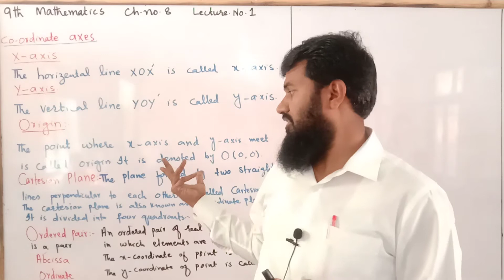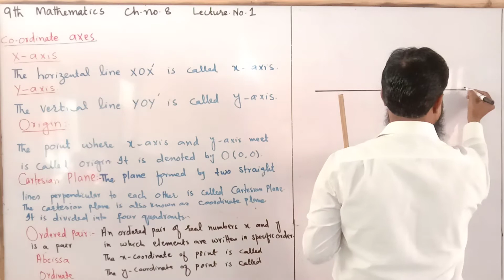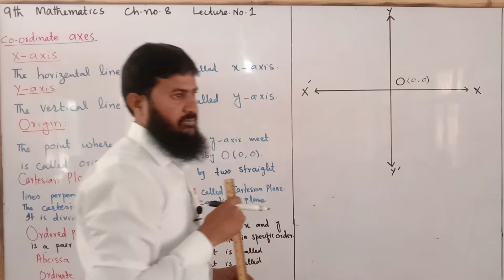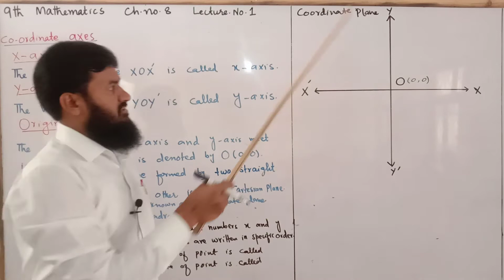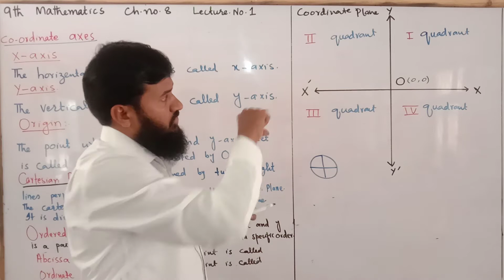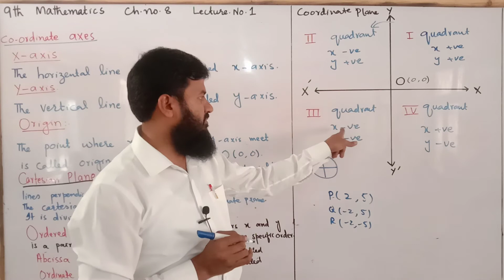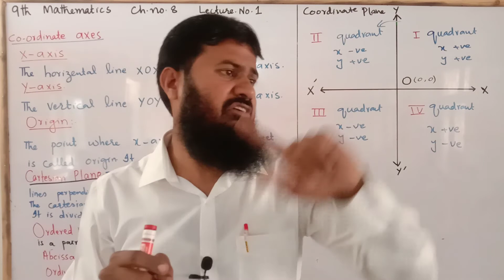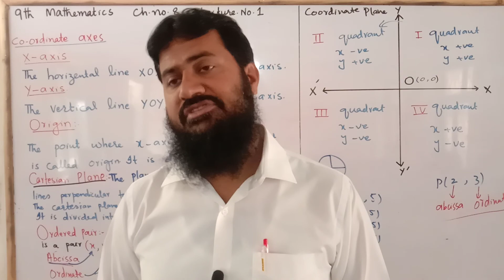Coordinate Axes | Exercise 8.1 | ALP | smart syllabus | Chapter # 8 |Mathematics Class 9th |Lec # 1